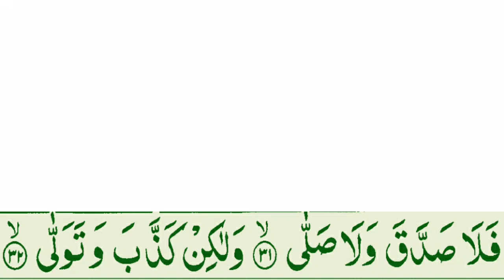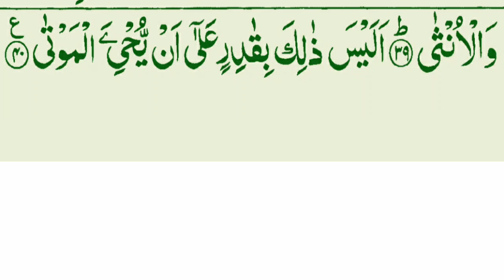Surah Qiyamah Last Ruku | Last Ayats Of Surah Qiyamah | Surah Qiyamah Last Verses